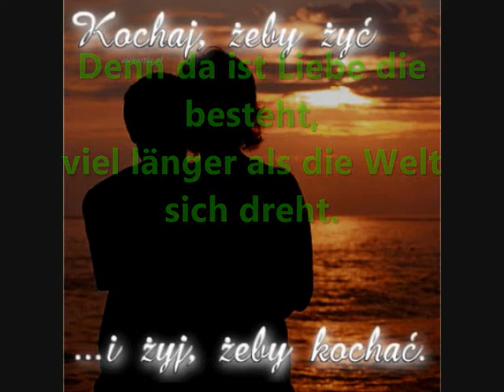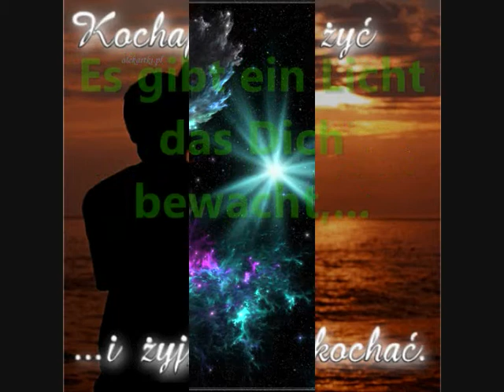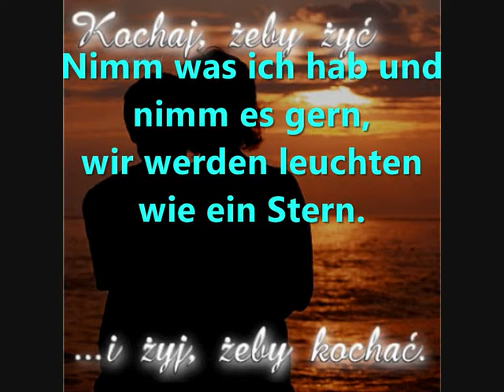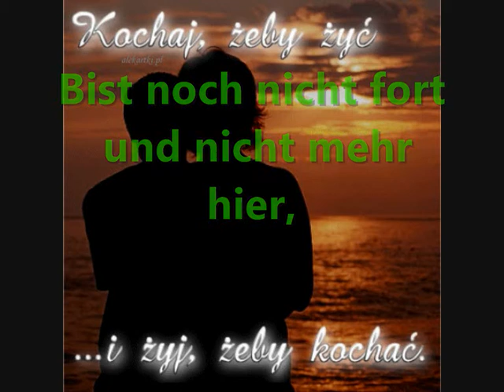Bernhard Brink ** Vergiss mein Herz nicht wenn Du gehst**